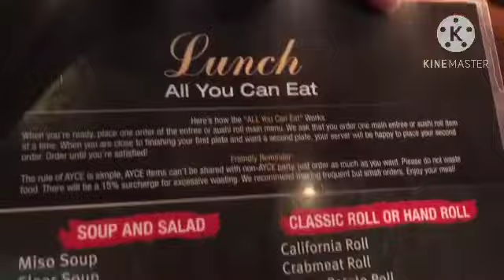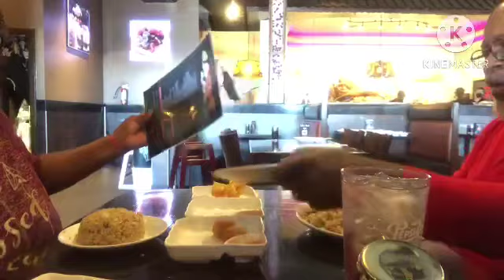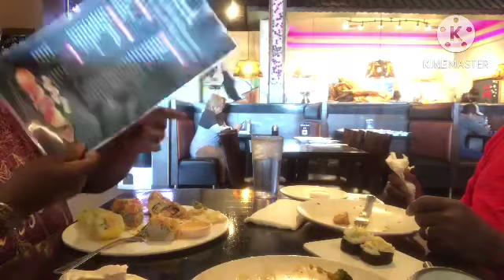ALL YOU CAN EAT SUSHI RESTAURANT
If you would like to send us LOVE MAIL please send to:
PROMOSTK